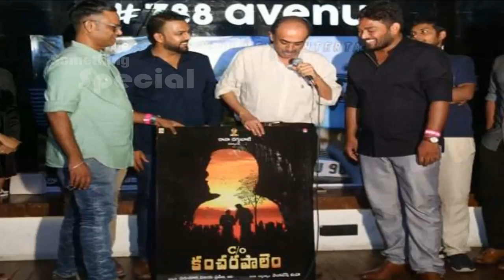కేర్ అఫ్ కంచరపాలెం పై ప్రమాదకర ప్రచారం | Something Special